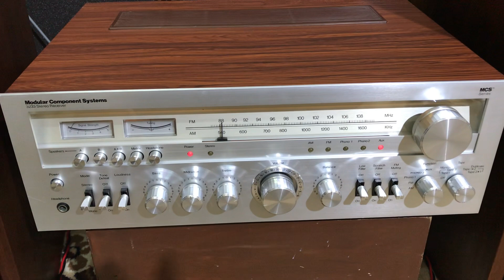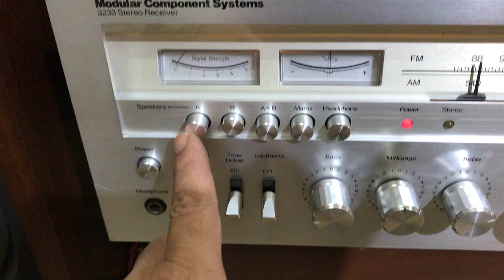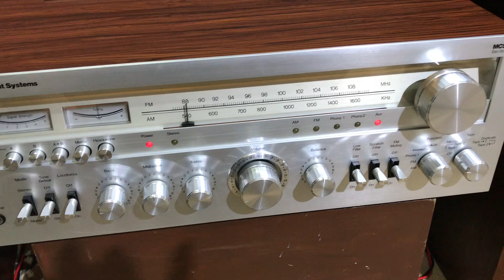Âmly: Modular 3233-MCS hàng đẹp xuất sắc☎️0845992992 chất âm hay vượt xa tầm tiền👍